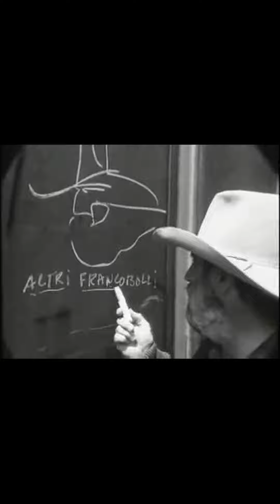buZ blurr | Postcard from The Wind 🍃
Audio from the podcast episode "A Hobo, A Tramp, A Bum" by The Wind. (a podcast made at a handmade desk in the mountains)

Featuring: A clip from the legendary Bill Daniel film Who is Bozo Texino?
Just before buZ's 70th birthday, I mailed him a cassette recorder, and in return I got a tape full of poetry.

or for the full podcast on your podcast app